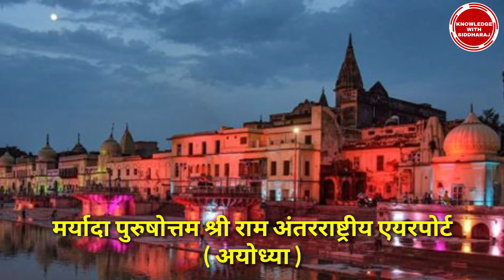Ayodhya Airport | Ayodhya Airport Latest News | Ayodhya International Airport